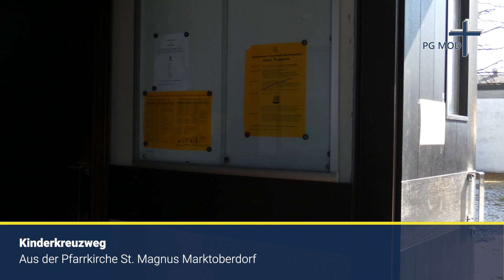Kinderkreuzweg aus der Pfarrkirche St. Magnus | PG Marktoberdorf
Kinderkreuzweg 2020
aus der Pfarrkirche St. Magnus, Marktoberdorf

Mit diesem Video bringen wir den Kinderkreuzweg zu Ihnen ins Wohnzimmer. Gehen Sie mit Ihren Kindern den Weg Jesu vom Einzug in Jerusalem bis zur Auferstehung. Die einzelnen Stationen werden mit Figuren kindgerecht nacherzählt. Einfache Gesänge laden zum Mitsingen ein.